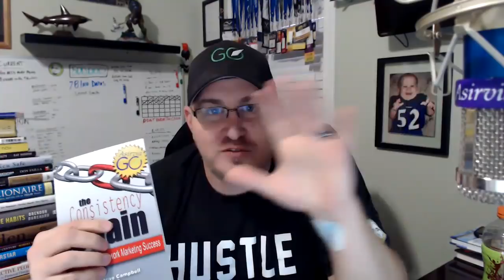George Campbell and Jim Packard The Consistency Chain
* 2 X 15 FORCED MATRIX COMMISSIONS
* MATCHING BONUSES
* RETAIL COMMISSIONS
* INFLUENCER BONUSES

As far as bio’s to set the tone

George has been a professional speaker for 20 years. He has been fighting the challenge of consistency on a personal level and considers himself an 80 percenter

As a 20 percenter Jim Packard's story has been a little different:

He was always the kid with the lemonade stand and newspaper route
He started and sold two businesses  (One for 14 million and one for 4.5 million) prior to turning 50
He got involved in the MLM world and became Distributor of the Year in two different companies
He also is an inventor and has appeared on QVC over 25 times

They are opposites on how they view themselves and as the old saying goes “Opposites Attract”

Curry Russell is currently one of the Top Leaders in a Network Marketing company called APLGO.  Building it part-time in his spare-time. An Airborne Veteran of the war in Afghanistan, a Husband and Father of 2 children. Curry has spent more than 20 years traveling the world providing technical guidance and support for the 9-1-1 Public Safety industry. He has been in Network Marketing for only 6 years and has built a global organization of customers and distributors. Having earned many industry accolades including 5 cruises, car bonuses, public speaking opportunities, Leadership conferences, and having been featured in an industry focused magazine.